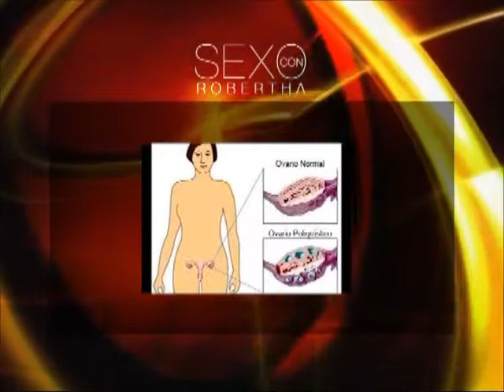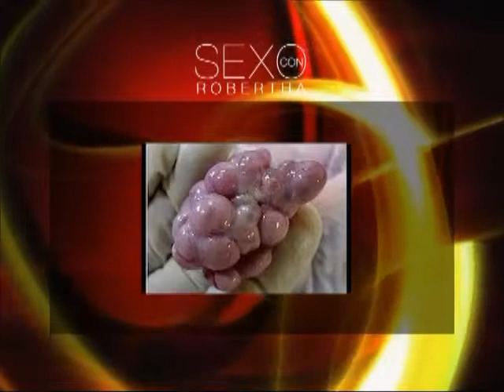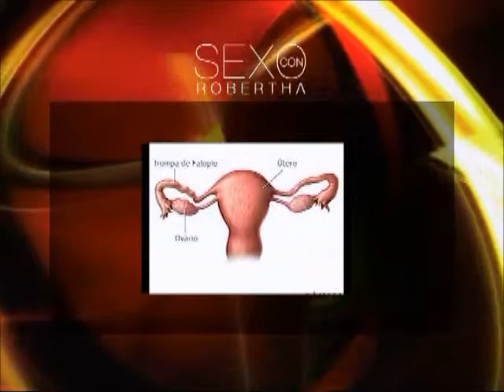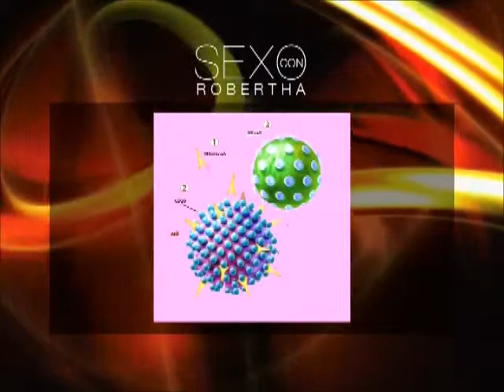Sexo con Robertha: Ovario Poliquístico (PROGRAMA COMPLETO)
Robertha Medina Psicóloga y Sexóloga hablando de: Ovario poliquístico.